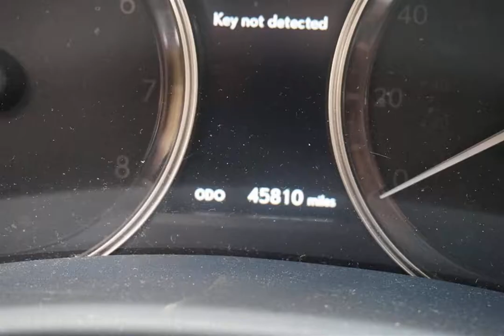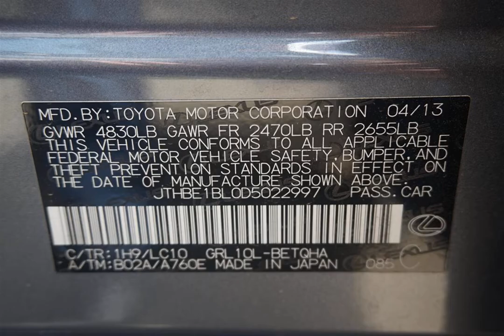2013 Lexus Gs350 4 Door Sedan Replacement Parts Car Parting Out #19-049-3 Fix your car OEM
Buy parts for 2013 Lexus Gs350 4 Door Sedan!

2013 Lexus Gs350 4 Door Sedan Replacement Parts Car Parting Out #19-049-3 OEM